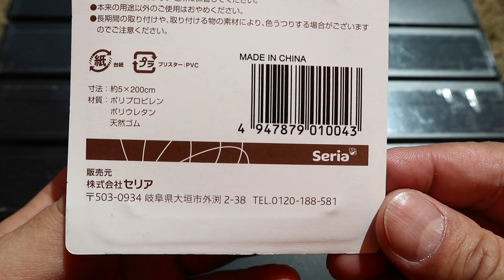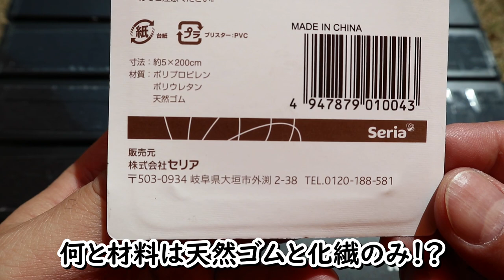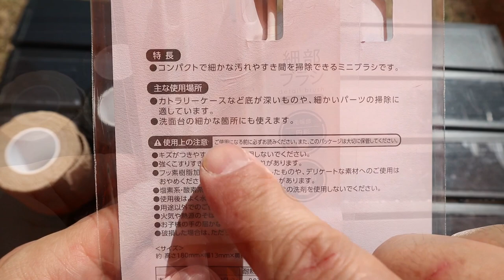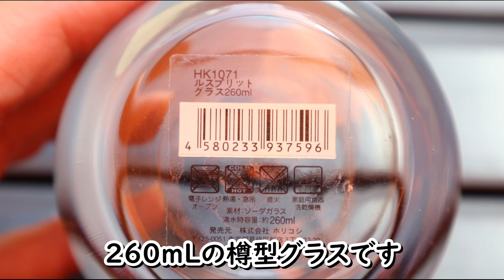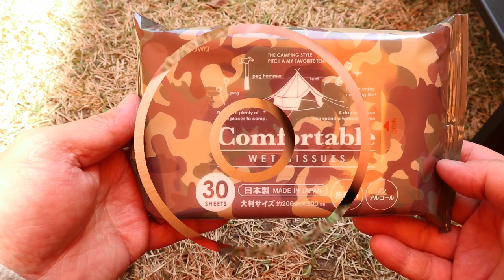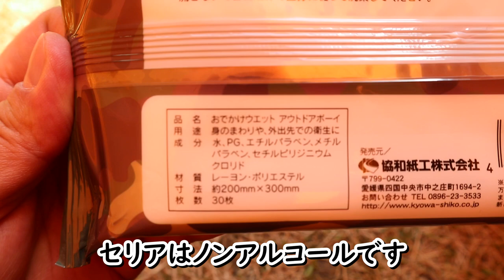100均キャンプ・セリア新商品【糊が残らない自己融着テープ】ベタつかず繰り返し張れる万能テープ・よく伸びる天然ゴムテープ・Camp用大型ウェットシート・アウトドアボーイ・キャンプにぴったりなカモ柄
2023年3月セリア新商品です。
例年の春のSeriaキャンプ新商品リリース時期まで暫くあるので、とりあえず購入した新製品2点を撮影したら…実は万能でした。このニッチな名前で損をしている感じの新商品です。